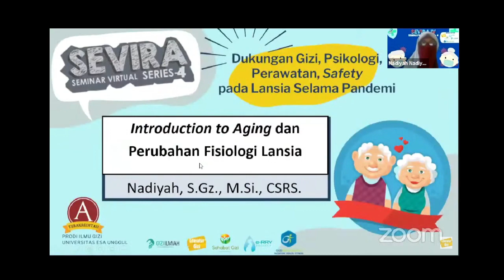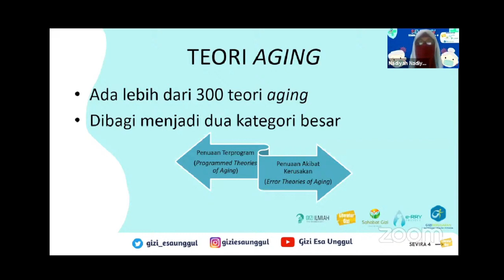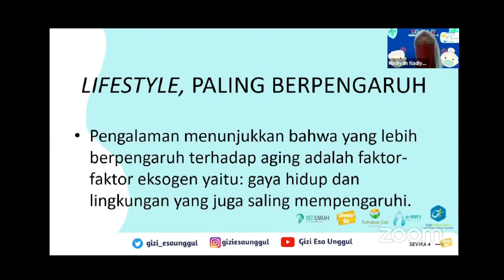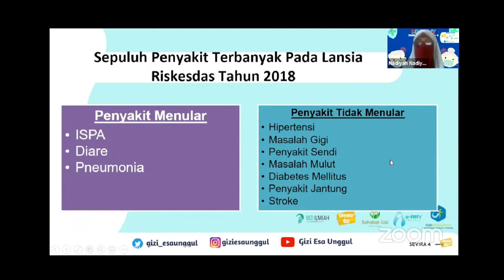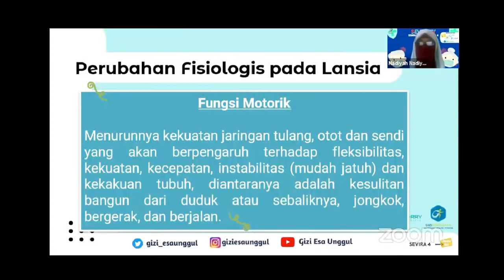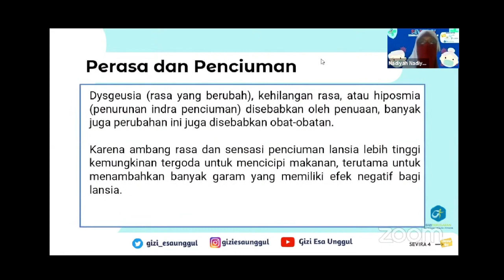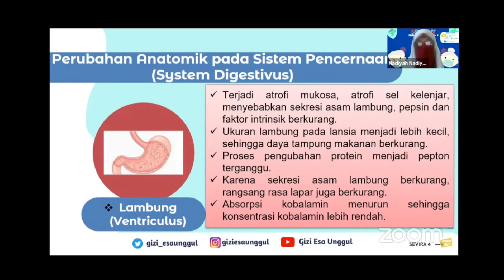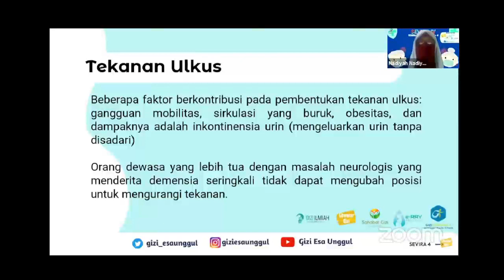Teori Penuaan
Orang takut tua? kenapa sebenarnya?
Nadiyah, SGz., M.Si berbagi tentang teori penuaan dan masalah terkait dengannya.